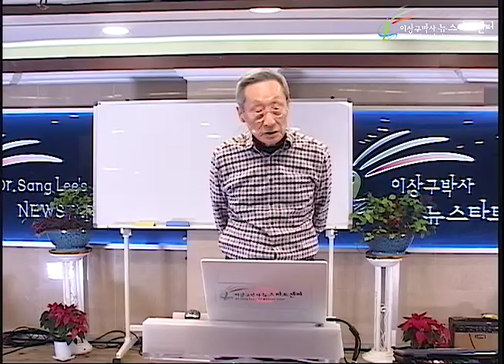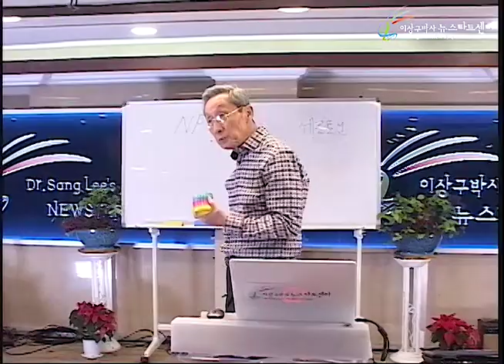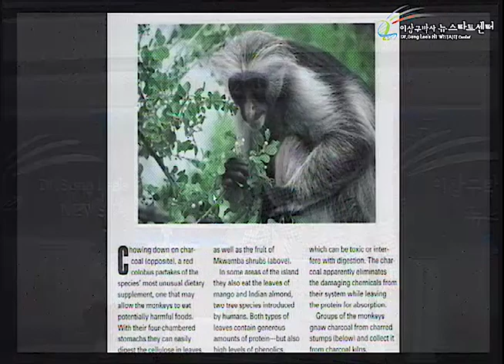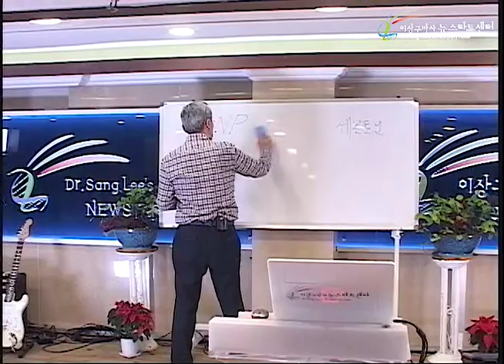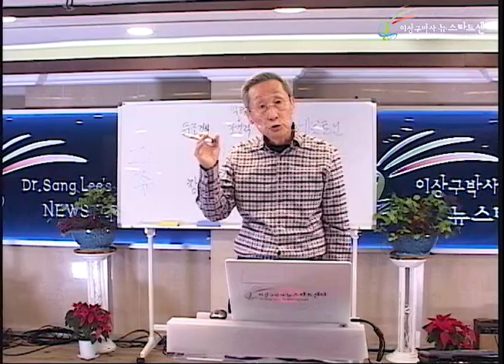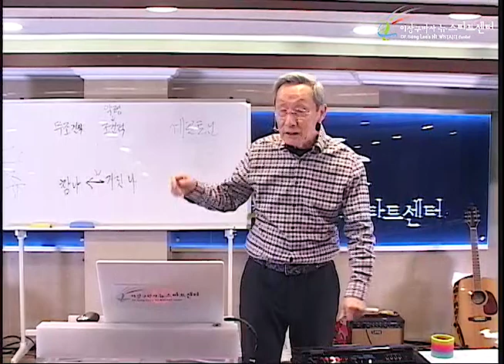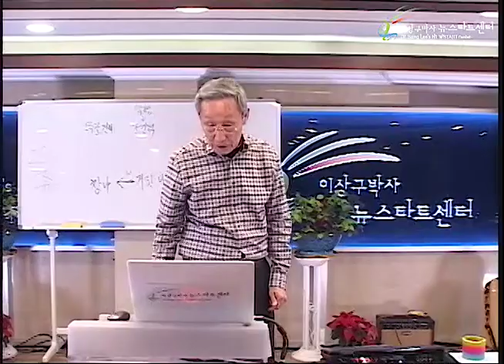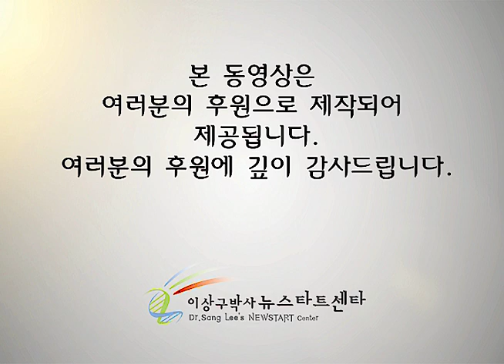R236 11 진실과 사실 사이에서